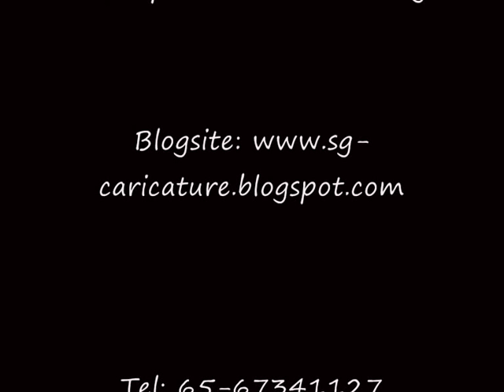Caricature drawing done from photos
This couple caricature of one of my customers was drawn from my laptop screen.